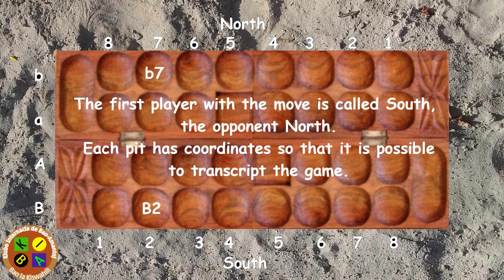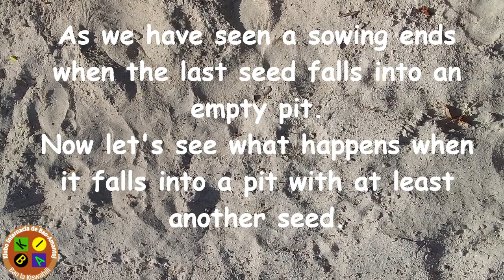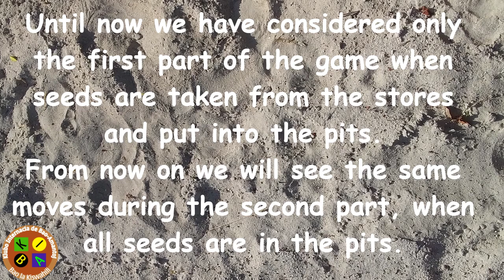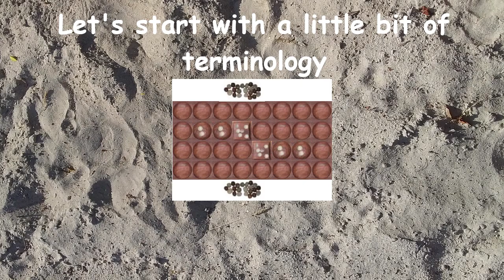Let's play Bao la Kiswahili: lesson 1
This a short video course about how to play Bao la Kiswahili.
Thanks you for taking your time to visit this channel.